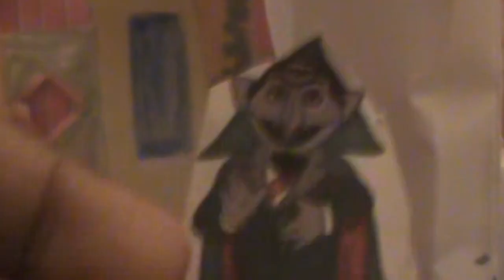Sesame Street: The Count Loves Retail (Random Remake)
From early 2016.

Also from the episode where Big Bird has a Nest Sale.

Recreating one of my favorite moments from Sesame Street where we see The Count and Snuffy interact.